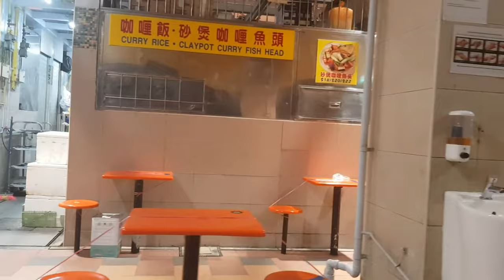Where is this clock tower ?Is this place haunted ?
Life will never be the same again.

The bustling vibrant life the country sees.
People moving around having social gatherings. meet ups and doing activities together. All these will be a rare sight.

Food centers will be quiet as takeaways is mandatory . Once a very busy town with heavy human traffic roaming around.

So Lets all play our part and stay home to avoid crowded places so we can stem out the virus . guess where this clock tower is.  leave your comments and answer below .